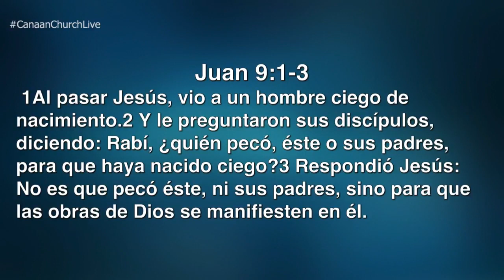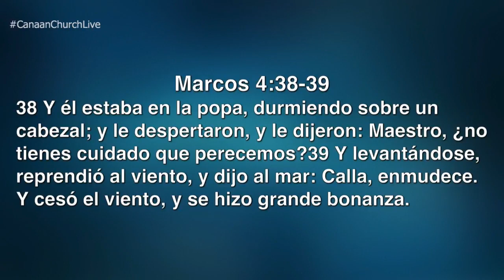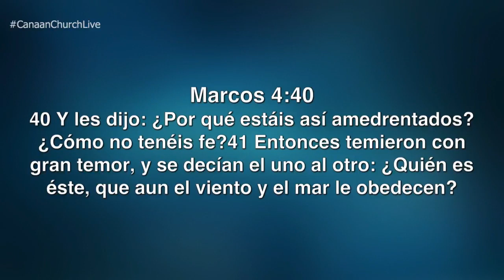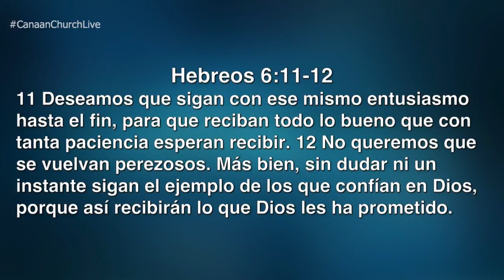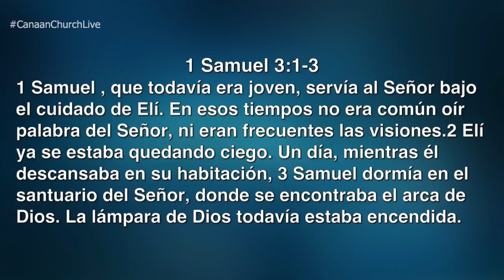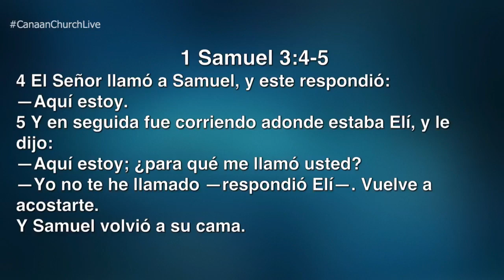Hay esperanza... Se Diligente